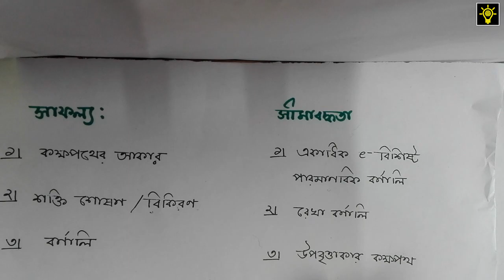SSC Chemistry | Structure of Matter (পদার্থের গঠন) | Chapter - 3 | Part 3 | বোর পরমানু মডেল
Lecture : Megh Raha , ME , BUET

If you have any Question on this topic , you can write it in the Comment section.